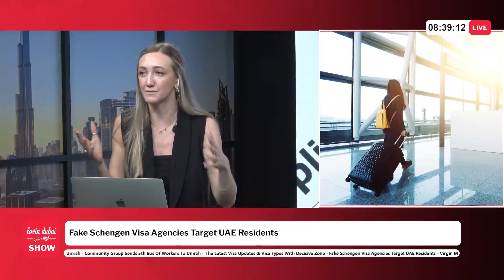Fake Schengen Visa Agencies Target UAE Residents